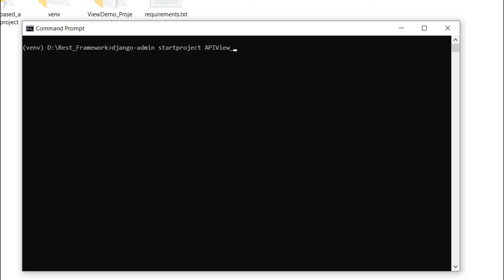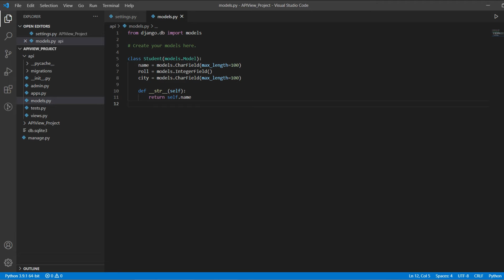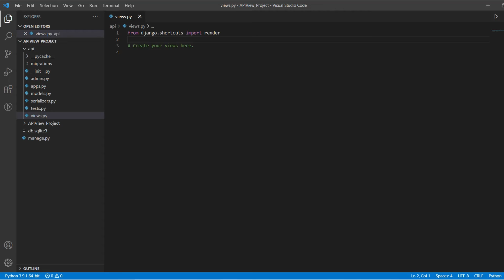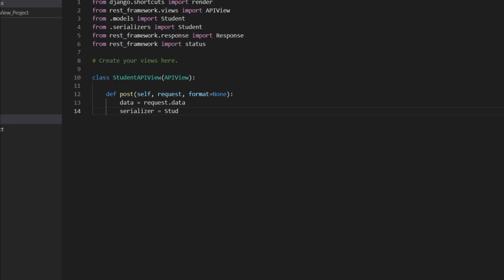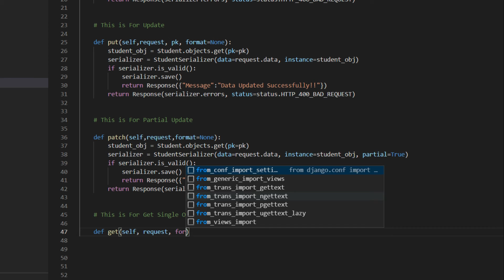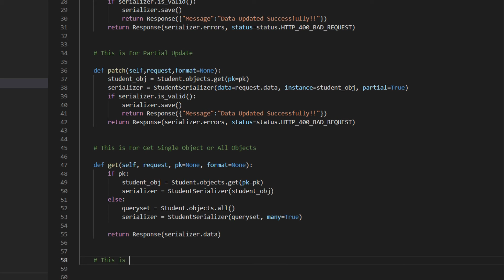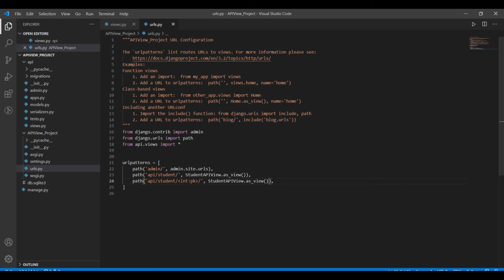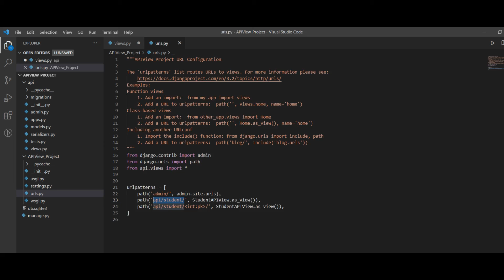Class Based APIView in Django Rest Framework CRUD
Django REST framework is a powerful and flexible toolkit for building Web APIs.

Some reasons you might want to use REST framework :-

The Web browsable API is a huge usability win for your developers.
Authentication policies including packages for OAuth1a and OAuth2.
Serialization that supports both ORM and non-ORM data sources.
Customizable all the way down - just use regular function-based views if you don't need the more powerful features.
Extensive documentation, and great community support.
Used and trusted by internationally recognised companies including Mozilla, Red Hat, Heroku, and Eventbrite.